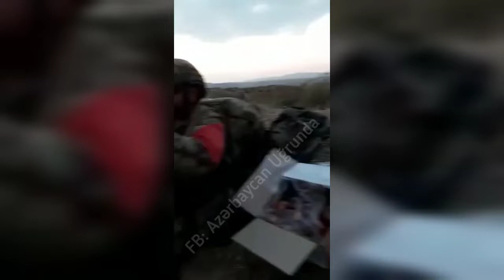Azərbaycan xalqına qələbə bəxş edən igidlərimiz